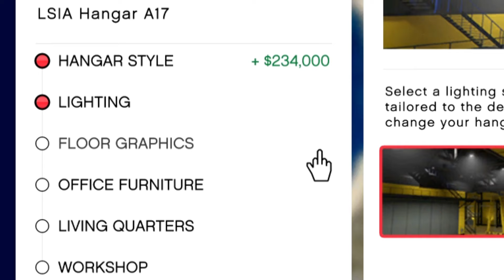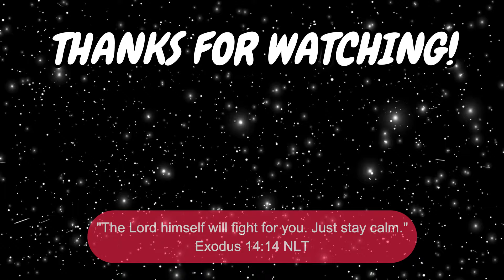GTA 5 Races that nobody asked for...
here is the best moments from some wild gta 5 races